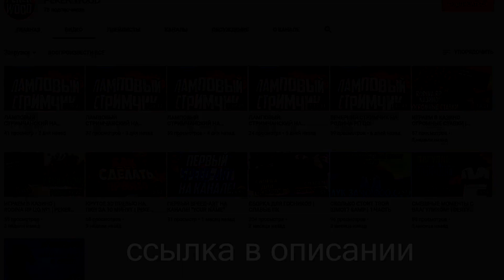ГОНКА НА ВРЕМЯ - РАДМИР РП КРМП